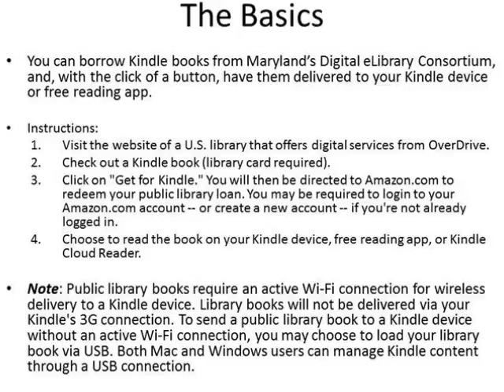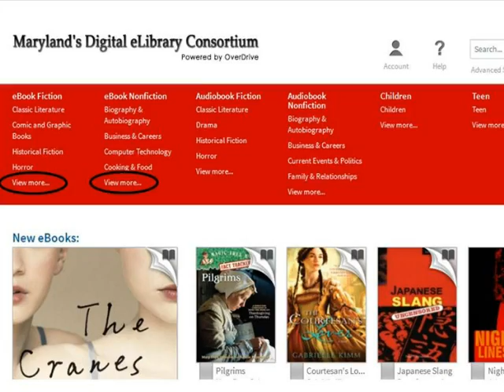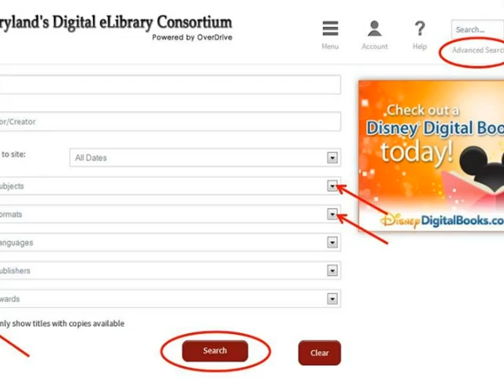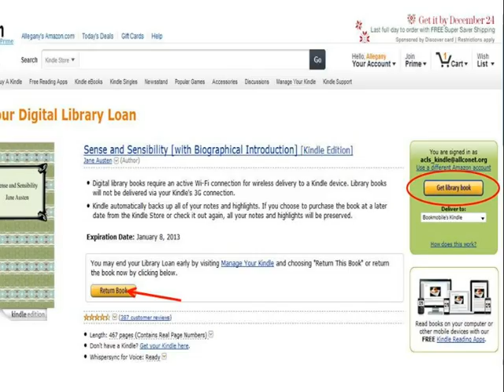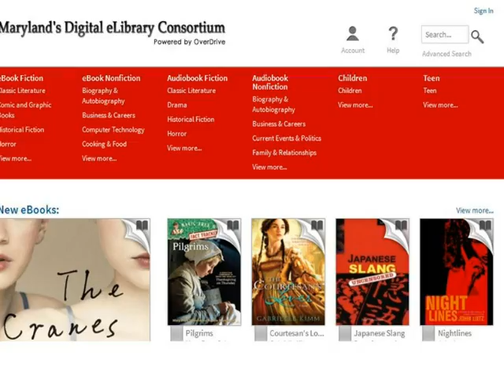Downloading eBooks to Your Kindle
Learn how to check out a Kindle Book from Maryland's Digital eLibrary Consortium and download it to your Kindle.